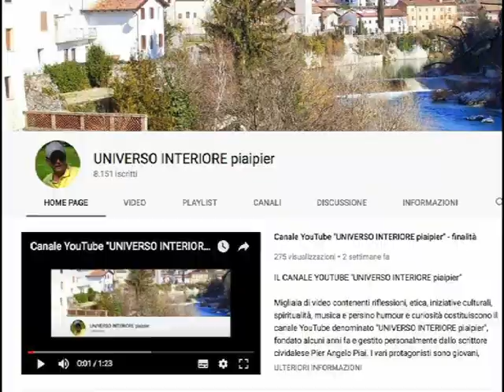CI SONO SEMPRE NOVITÀ DENTRO E FUORI DI NOI. TUTTO HA UN SIGNIFICATO DIVERSO DA QUELLO CHE DIAMO ORA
tratto da "Diario di un pellegrino carnico" (p.Albino Candido)

18 Ottobre 1984

Non mi sono mosso. Soltanto nello spirito. Trovo continuamente novità dentro e fuori di me. Sembro tranquillo. Ogni tanto increspature create dall’ansia che a sua volta è frutto di compassione per qualcuno. Devo riflettere e scrutare con animo più desto le vicende che mi accompagnano in questo periodo, come del resto dovrei essere sempre più attento nel cogliere il significato di tutto; omnia si dice in latino per dire il tutto, e ha un suono più accogliente, e abbraccia ogni cosa visibile e invisibile. Tutto ha un significato diverso da quello che noi diamo al momento, e forse superficialmente, in modo affrettato e immaturo. Dio è rilevabile in ogni cosa e accadimento, soltanto che occorre imboccare la strada giusta per incontrarlo. Bisogna avere la testa libera da distrazioni e metterla nel cuore, nello spirito, perché ogni cosa conduce così allo spirituale, all’invisibile. (p.326)

19 Ottobre 1984

Ha maggiore importanza una foglia, una piccola foglia che cade, che si stacca come un nulla dal ramo ormai spoglio, che tutto il resto del mondo. E non sono foglie anche le nostre parole? (E foglie a volte rumorose). E i nostri pensieri? Fumo Quante foglie al mio passare sono cadute? Eppure: “non si muove foglia che Dio non voglia”. L’ho pensato, però, tra queste foglie che finiscono di essere irrequiete. Mi insegnano a essere quieto soltanto in Lui. Per terra, sorridenti per terra. Sull’albero non sorridevano. Ridevano un po’ scioccamente. Ora sorridono d’amore, al suolo. (p.326)